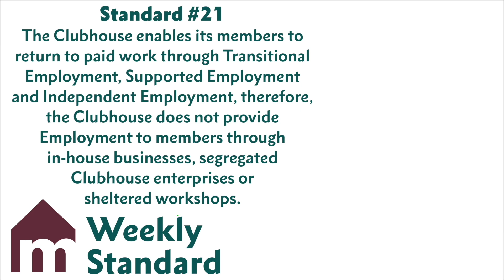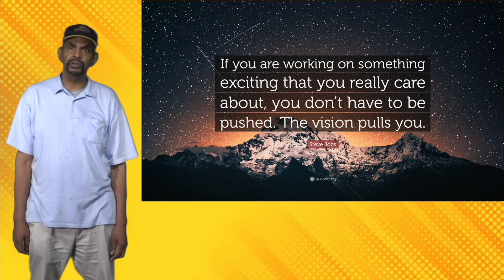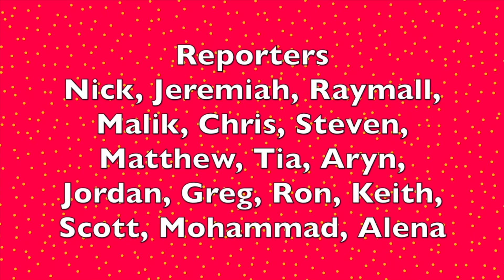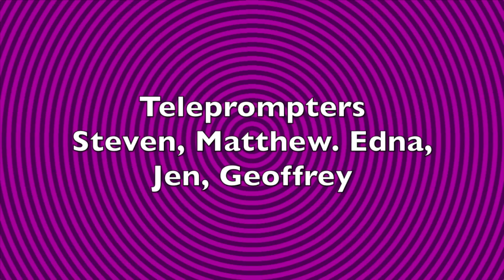Magnolia Clubhouse weekly report Episode #207